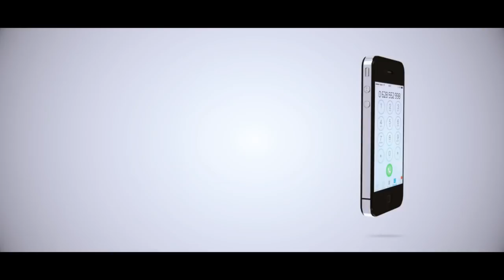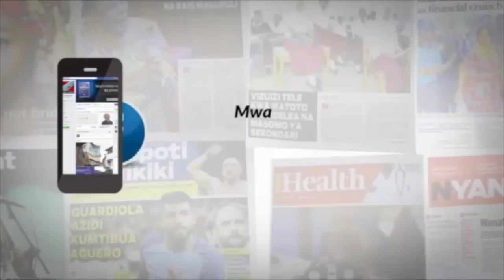MVUA YAVUNJA MECHI YA SIMBA Vs MOULOUDIA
Timu ya Simba imepata sare ya bao 1-1 dhidi ya wapinzani wao Mouloudia mechi ambayo imevunjika dakika ya 65 kutokana na mvua inayonyesha.
Adam Salamba ameifungia timu yake bao katika dakika ya 61 na kufanya matokeo kuwa Simba 1-1 Mouloudia.
Simba iliyocheza mfumo wa 4-4-2 imekuwa na maelewako kuanzia kwenye ulinzi hadi ushambuliaji.
Kwenye ulinzi Wawa na Kotei walikuwa na maelewano mazuri kwenue viungo na washambuliaji kwa Kagere na Okwi